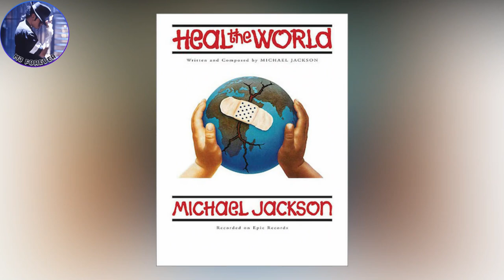Why Did Michael Jackson Wear Armband? The Real Story Behind Armband | MJ Forever